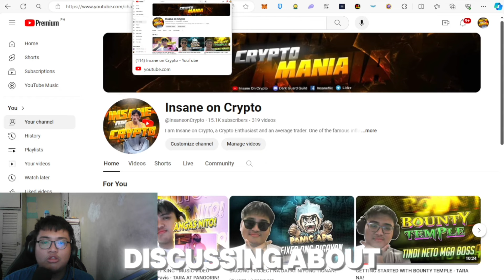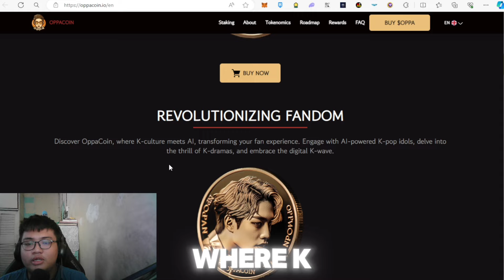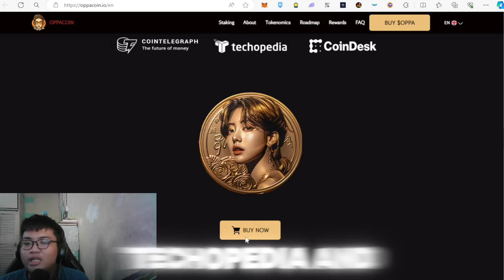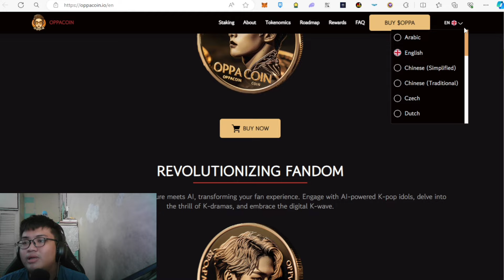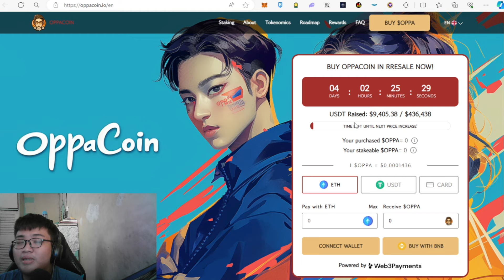KPOP NANGA BA ANG MAG HAHYPE SA CRYPTO?